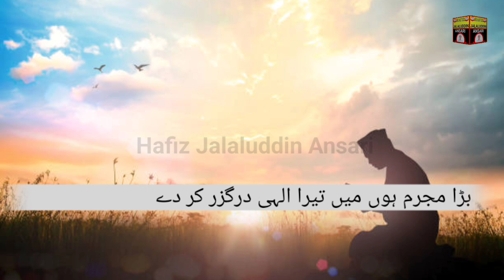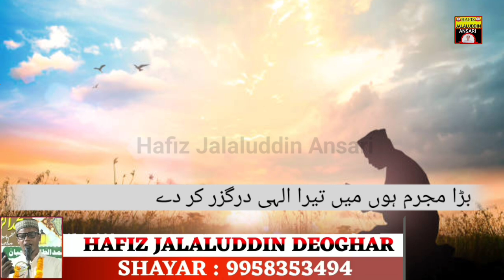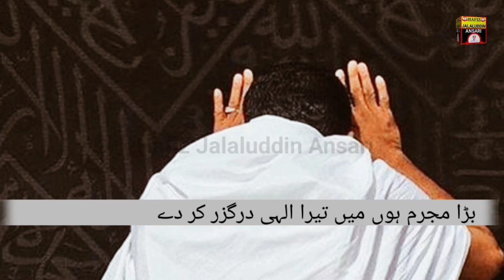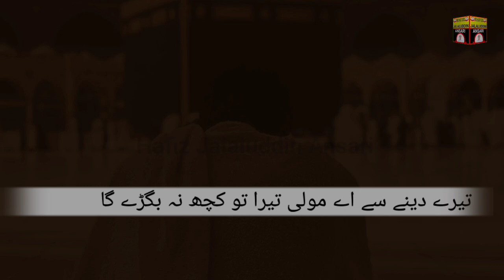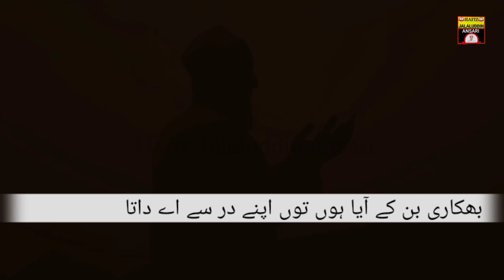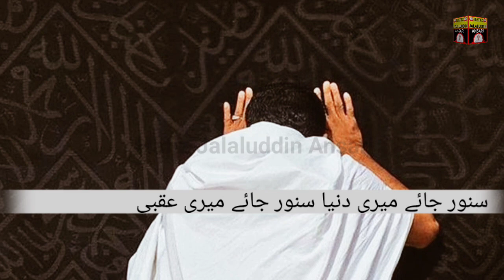Gunahon per hun sharminda Ilahi dar Gujar kar de Awaaz Hafiz Jalaluddin An Kalam Qari Jamshed Johar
Tilawat Quran aur natiya Kalam
 Hafiz Jalaluddin Ansari Ki beautiful voice Andaaz mein sune

Mere doston AAP sab ne mujhe bahut pyar Diya
aur ISI tarah dete rahen inshallah
 agar Allah tala ne chaha to pura Quran Majeed
YouTube per Hafiz Jalaluddin Ansari ki awaaz mein sunane ko milega inshallah
 aap sab se dua ki darkhast hai ki

 Allah tala is Dili Armaan ko pura Karen

 aur aap sab hamare sath Bane rahe

 aur notification ko bhi daba den
 taki sabse pahle video Aap Tak pahunche
aapka bahut bahut shukriya

 Allah tala aap logon Ko Khush rakhe ameen summa aameen

Mere doston agar aap humse baat karna chahte hain to niche Di gai screen per Jo number hai use per contact kar sakte hain 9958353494